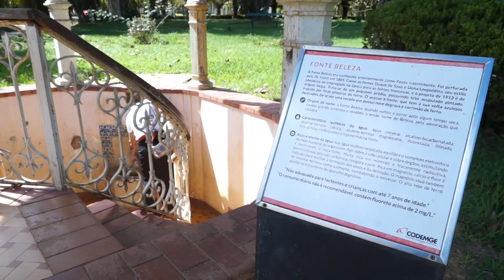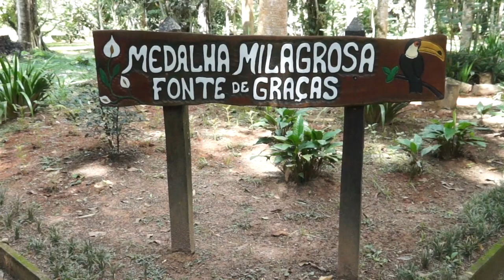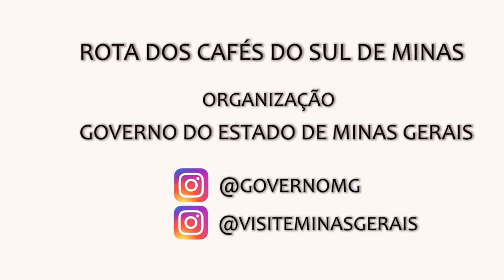Parque das Águas de Caxambú - Paulo Navarro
O Parque das Águas de Caxambu possui diversas atrações: quadras de tênis, piscina, pista de cooper e um Balneário Hydroterápico com vários serviços.

ORGANIZAÇÃO:

Governo do Estado de Minas Gerais

Patrocínio:
CODEMGE

Apoio:
UNI - BH @unibh
SEBRAE MINAS @sebrae.minas